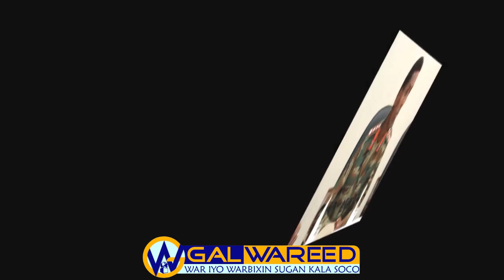DEGDEG-Jeneral Odawaa OO Xasan Shekh KU Amray Inuu Xilka Kaqaado Mahad Salaad,Xabsigana Utaxaabo Sa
DEGDEG-Jeneral Odawaa OO Xasan Shekh KU Amray Inuu Xilka Kaqaado Mahad Salaad,Xabsigana Utaxaabo Sabab.